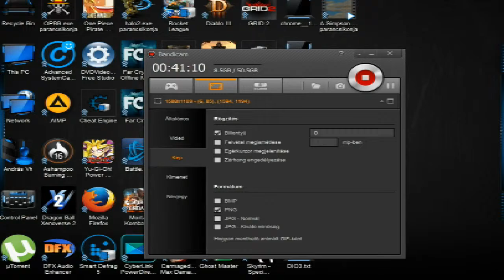Skyrim Special Edition +ReEngaged Reshade